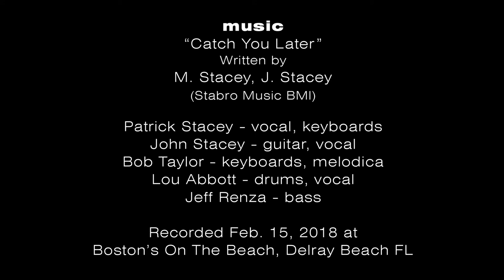Stabro Music Co. - Catch You Later (live, 2018)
"Catch You Later" (M. Stacey / Stabro Music BMI)
Michael Stacey original.
Patrick Stacey - vocals, keyboards
John Stacey - guitar, vocals
Lou Abbott - drums, vocals
Jeff Renza - bass
Bob Taylor - keyboards, percussion, vocals
Recorded February 15, 2018 at Boston's On the Beach, Delray Beach, Florida USA